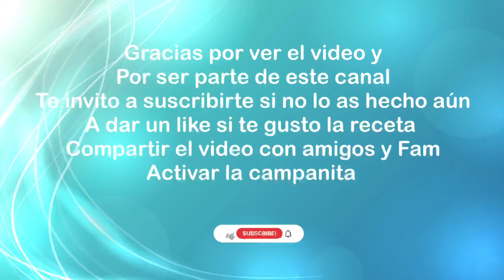FRIJOLES PUERCOS O FRIJOLES DE FIESTA ESTILO SINALOA//PORK BEANS OR PARTY BEANS SINALOA STYLE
Los invito a apoyar mi canal
Subscribirte regálame un like si te gusta la receta
Y no olviden activar la campanita🔔así recibirás una notificación cada que suba una nueva receta 😉

Frijoles puercos o frijoles de fiesta estiló Sinaloa

Ingredientes:
2 libras Frijoles cocidos
Chorizo de puerco al gusto
210 g Salsa ranchera
250 g Manteca de puerco
250 g Queso mozzarella
245 g Media crema o crema agria

Pork beans or party beans Sinaloa style

Ingredients:
2 lbs Cooked beans
Pork chorizo to taste
210 g Ranchera salsa
250 g Pork lard
250 g Mozzarella cheese
245 g Media crema table cream or Sour cream

Steps:
*Video card with steps on how to make boiled beans at end of video!
Shred the mozzarella
In a pan on medium heat add the lard
Once the lard melts began to cook the chorizo
Once ready you can choose to blend the beans and chorizo together or separate and then mix them together! Make sure the beans come out smooth and VERY blended if separate
Once mixed together add the salsa ranchera
Keep stirring
Add the cream
Keep stirring until it boils
Add in the cheese and stir for 2-3 minutes